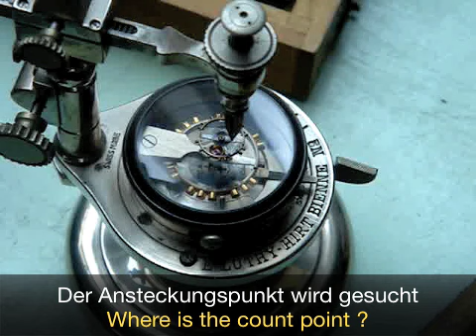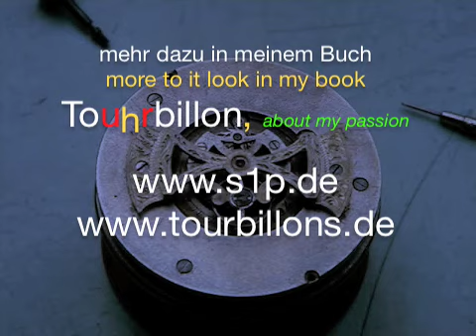Watchmaking, restoring of a Invicta Tourbillon, part 3, Restaurieren eines Tourbillons, 3. Teil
I continue restoring, here further components of the movement. Ich restauriere weitere Werk - Komponenten.